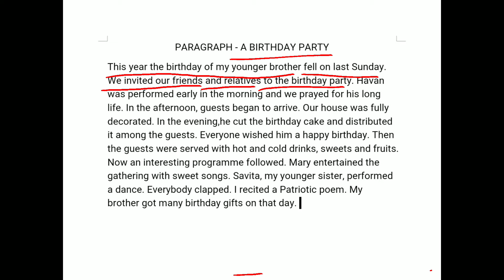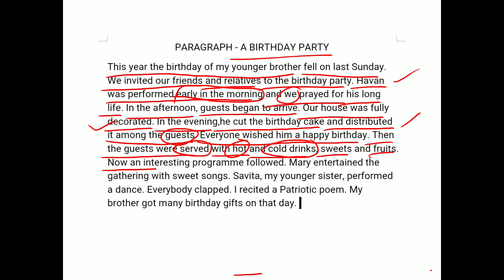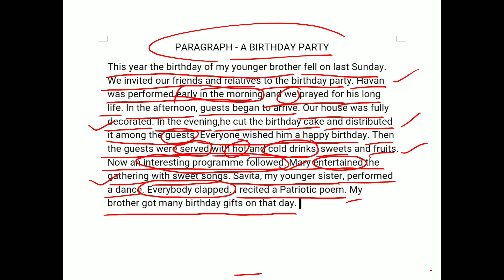A BIRTHDAY PARTY ||Important Paragraph for class 8,9&10||Birthday celebration of my younger Brother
A BIRTHDAY PARTY important paragraph for class 8,9&10. This video describes the birthday celebration of my younger Brother. Important paragraph from the examination point of view.
Link of important paragraph The wonders of Science.